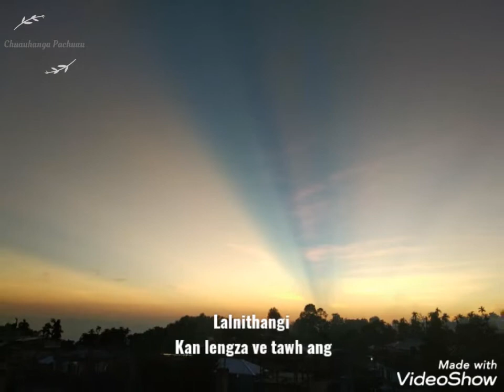Lalnithangi - Kan leng za ve tawh ang